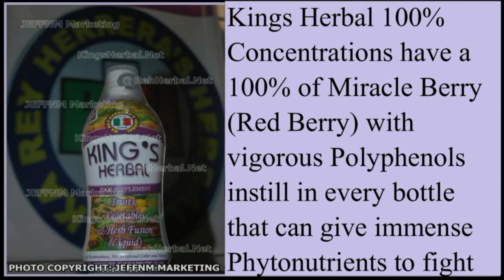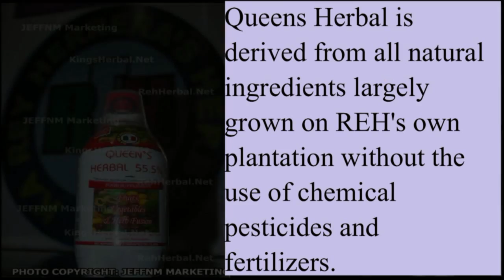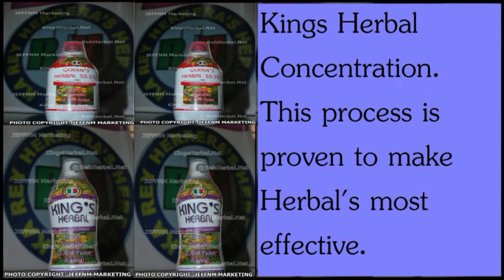KINGS HERBAL AND QUEENS HERBAL Of Ka Rey Herrera (Herbalist)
Video Courtesy Of BITAG LIVE!
No Copyright Intension

KINGSHERBAL Foodsupplement  750ml (SRP) Suggested Retail Price Php1,000
ACCREDITED PRODUCT CENTER
Sales Office : 1
746 2nd floor  Dianne Building Rizal Avenue Monumento Caloocan City.
Same Building with PC Express. Beside PNB-Philippine National Bank.
288 4637 / 545 4452 / 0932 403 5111 / 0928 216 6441
Sales Office : 2
3rd floor Unit 304 Eastwind Residences  #121 Malakas St.,
Brgy. Central, Diliman Quezon City.
(at the back of Phil. Heart Center)
921 2686